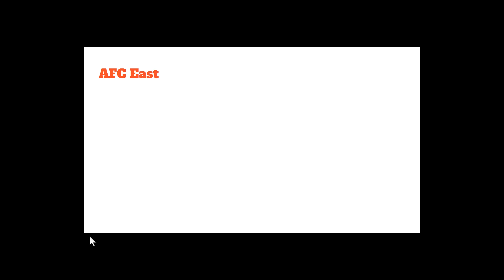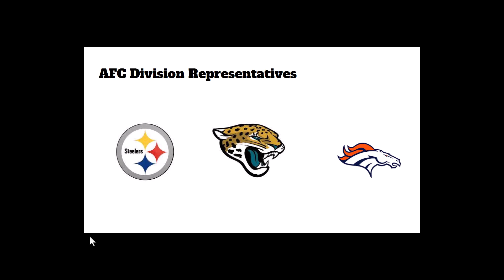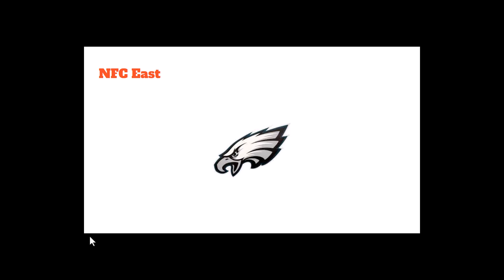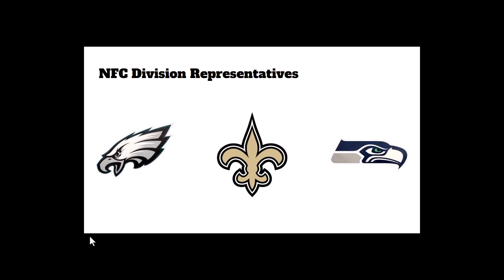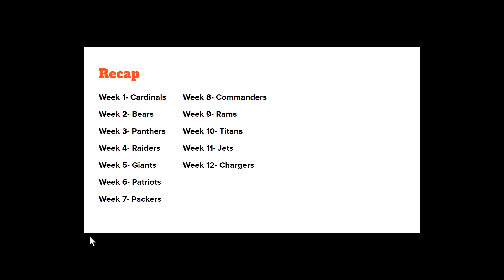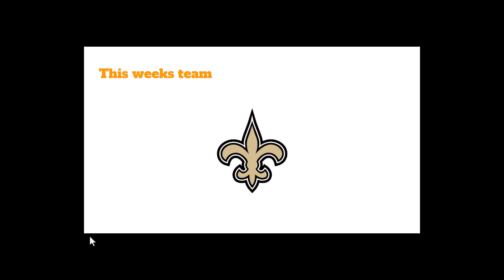NFL discussion: Throwing in the Towel: Week 13 edition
Hello and welcome to NFL discussion: Throwing in the Towel. This is a weekly segment where every week I pick one team and throw in the towel on their season.
0:22- AFC East
0:32- AFC North
1:39- AFC South
2:33- AFC West
4:24- NFC East
5:08- NFC North
5:36- NFC South
6:38- NFC West
9:29- This weeks team